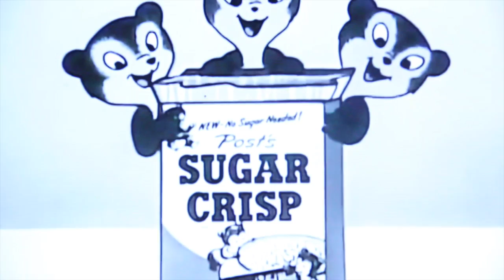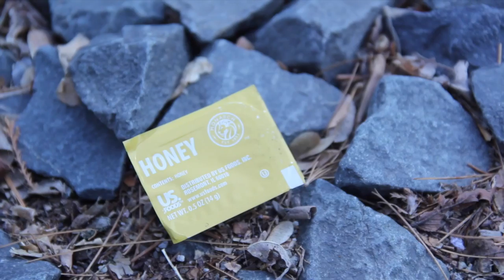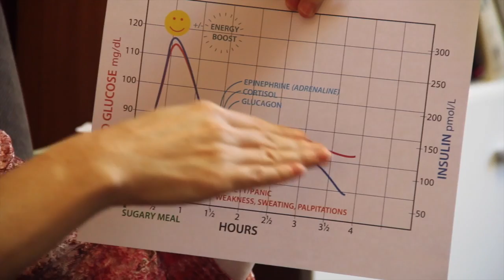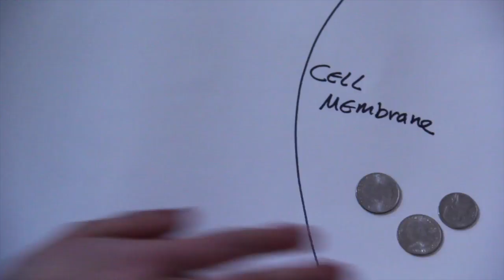Pulling Out Our Sweet Tooth: Smith College. Is Alzheimers type 3 diabetes?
Refined Sugar and Carbohydrates contribute to an increasing epidemic of insulin resistance that millions of Americans face. In fact, this insulin resistance is what some researchers believe leads to Alzheimer's, and therefore are calling Alzheimer's type 3 diabetes. Check out this video about sugar consumption on Smith College's campus and see what some students and faculty have to say about SUGAR.
     By the way, sugar lobbyist's and corporation's have influenced the distribution and publication of nutritional research that suggests refined carbohydrates and sugar are less beneficial to the body than lipids or fats.